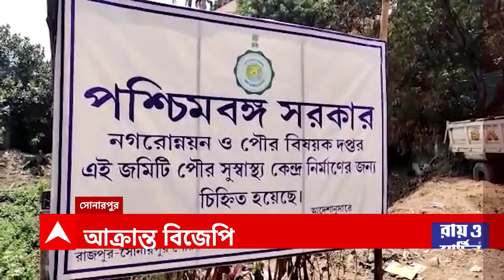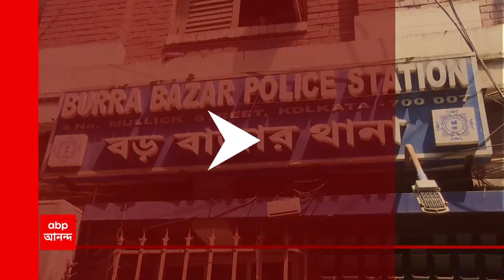Kurmi: ৫ দিনে বাতিল ৫৯৬ ট্রেন! | ABP Ananda Live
Kurmi agitation: ৫ দিন ভোগান্তির পর কুস্তাউরে অবরোধ প্রত্যাহার কুড়মিদের (Kurmi)। রাজ্যের প্রস্তাবে নয়, নিজেদেরই সিদ্ধান্ত, জানালেন আন্দোলনকারীরা। রাজ্য কমিটির সঙ্গে আলোচনা করে পরবর্তী রণকৌশল নির্ধারণ।